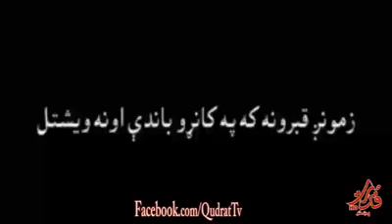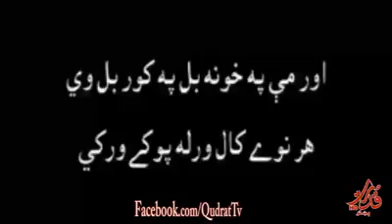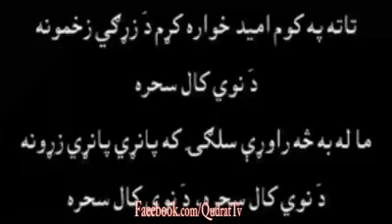Pashto Musafar song